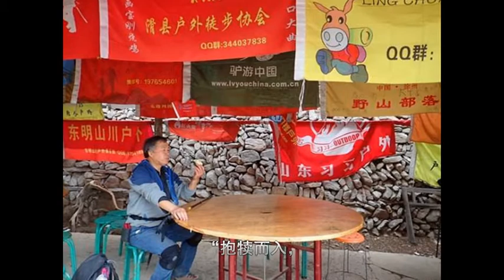去爬山吧，看看这些古老村落你可能一辈子也不知道也不会去的